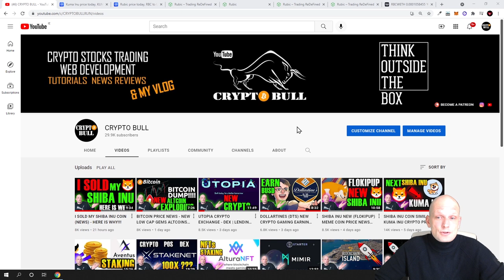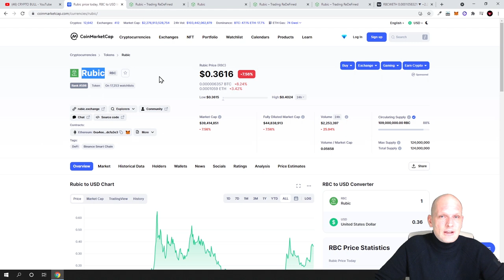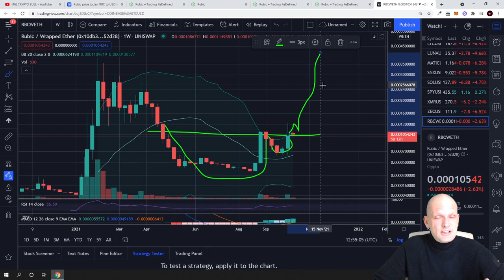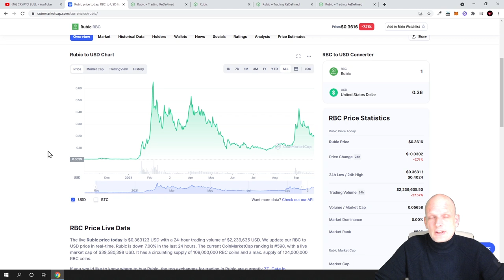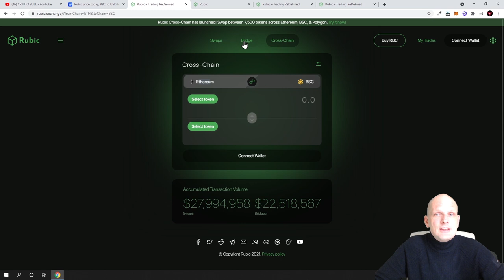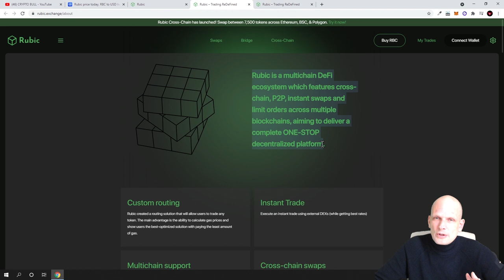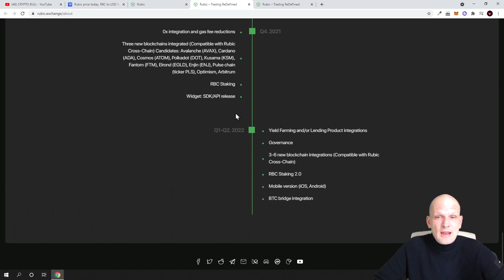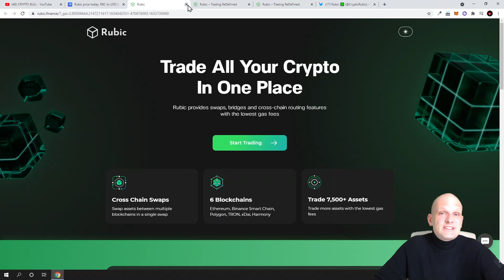NEW LOW CAP ALTCOIN GEMS - RUBIC (RBC) CRYPTO PROJECT REVIEW!!